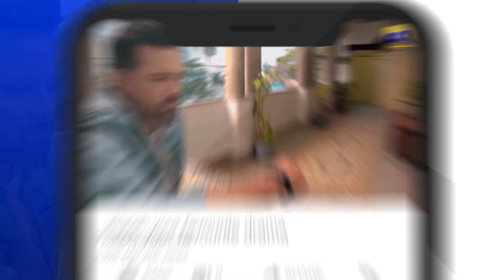Zakham Episode 43 | 𝐁𝐞𝐬𝐭 𝐒𝐜𝐞𝐧𝐞 𝟎𝟕 | Aagha Ali | Sehar Khan | HAR PAL GEO